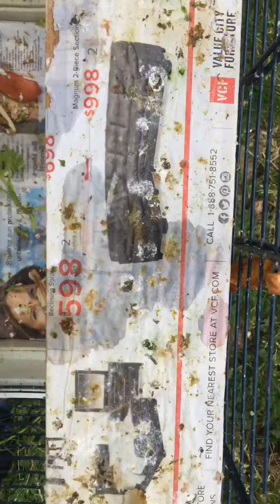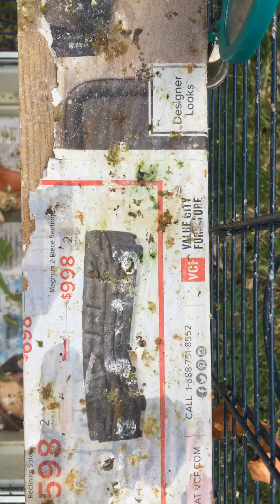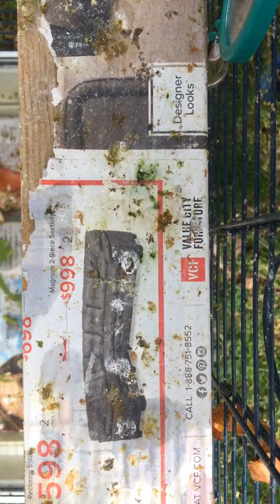Your canary will sung in 1 minute